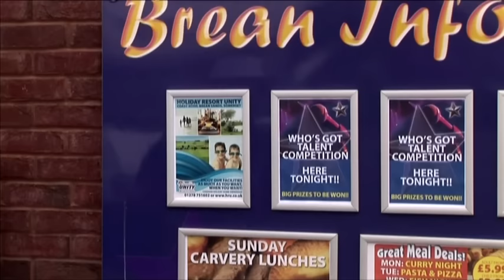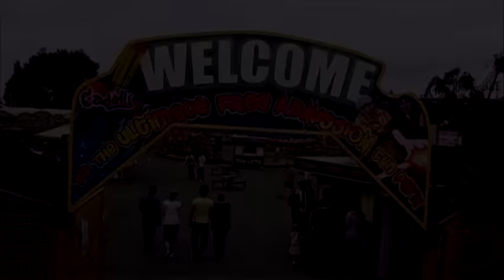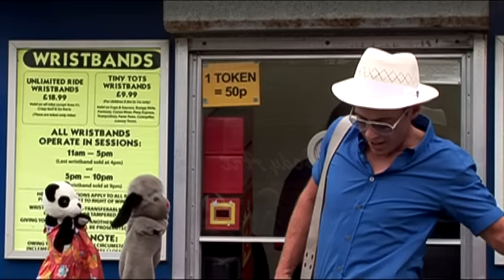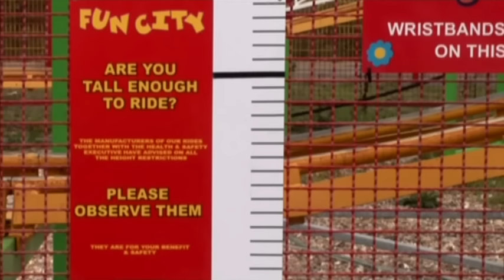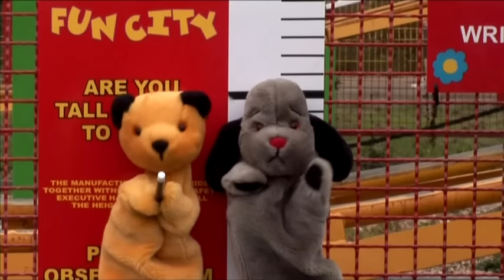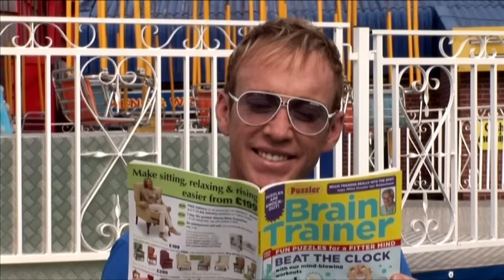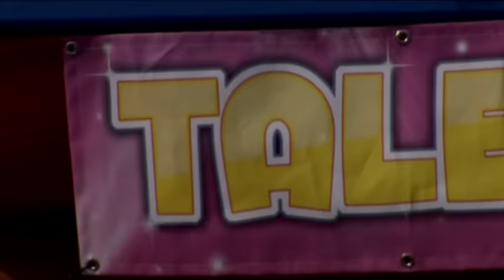Sooty, Sweep and Soo - The Big Day Out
Join Sooty in a feature length adventure packed full of magic, music, mayhem and mess!

The gang are off to the seaside... but in classic Sooty style, nothing goes to plan!

Will Sooty fix the van?... Will Sweep win the Sand Castle Competition? ... Will Soo's tap dance impress at the Talent Competition? ... And will Richard manage to run faster tha Bob the security guard??

Find out in a spectacular treat to delight Sooty fans old and new!

Izzy Wizzy Lets Get Busy!